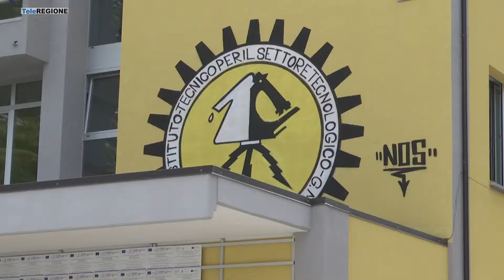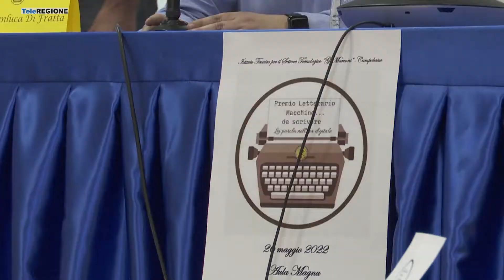A Campobasso il premio letterario Macchine da scrivere - 26/05/2022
Servizi TG | A Campobasso il premio letterario Macchine da scrivere | 26/5/2022